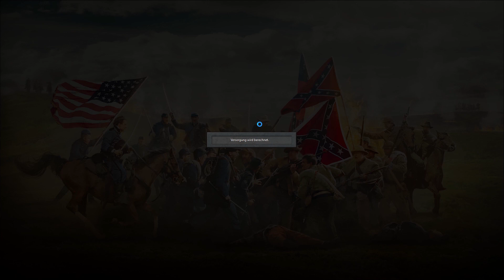Ende: Strategic Command ACW: Sieg des Südens, Süden/Konföderierte, Deutsch Let's Play, Experte, #16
Strategic Command: American Civil War. In dieser Runde, versuchen wir mit den Südstaaten zu überleben. Gespielt wird auf sehr schwer/Experte.

Mod: Alternate Map Set (unter "Mods" direkt verfügbar)
Ressorcen modifiziert mit dem Blue Max Mod